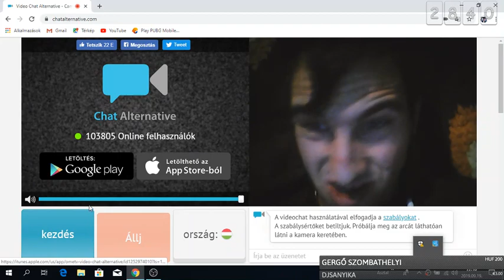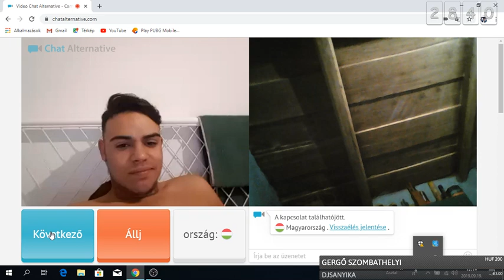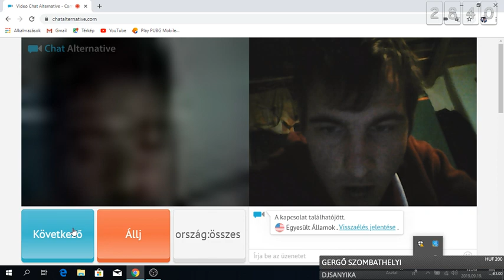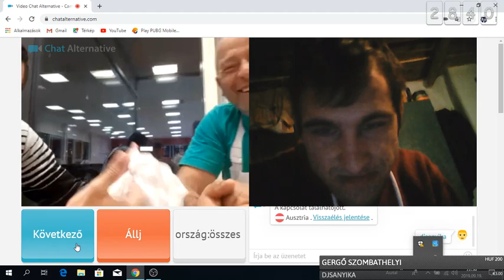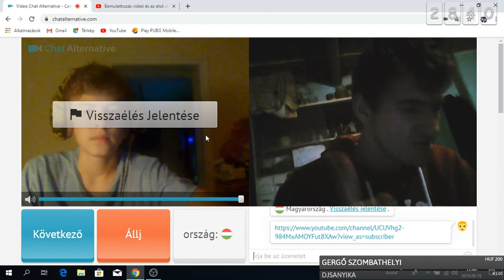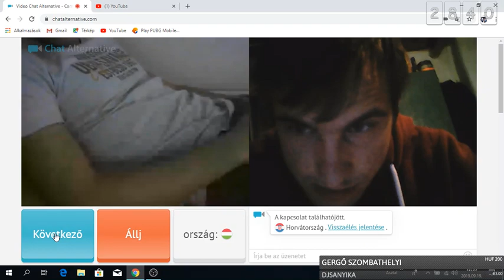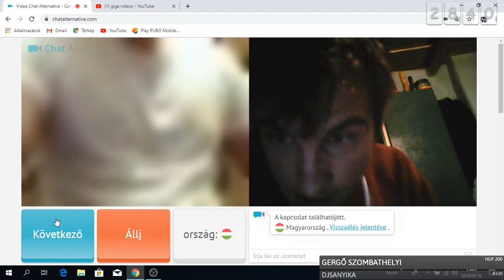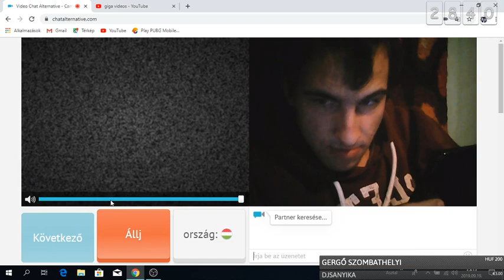Chatalternative 9 rész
ha teszik irakozz fel